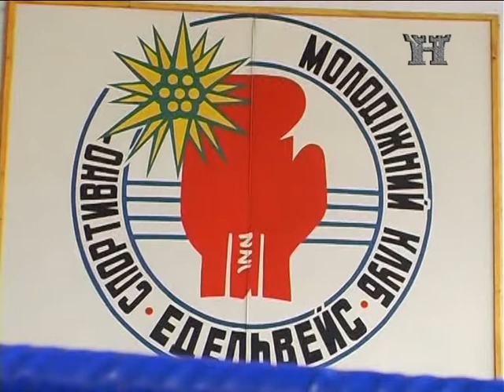Турнір з кікбоксингу (17.06.2015р.)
В рамках відзначення в районі Дня конституції та Дня молоді в спорткомплексі "Нафтохімік" 13-14 червня проходив районний турнір з кікбоксингу ВТКА серед школярів, юніорів та молоді Організаторами заходу виступили Надвірнянська РДА та колективно-спортивний молодіжний клуб "Едельвейс".